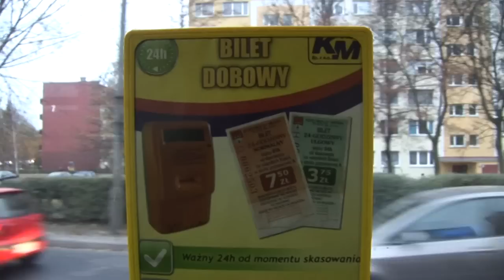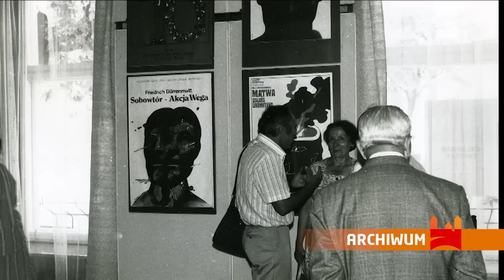MiastO! Żyje (Wydanie 33)